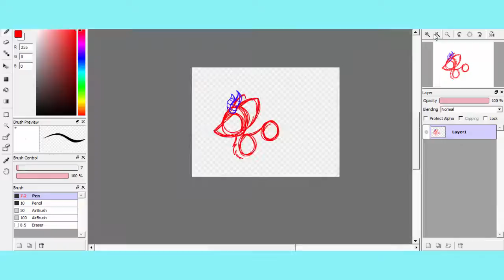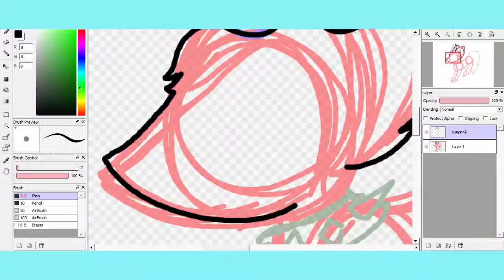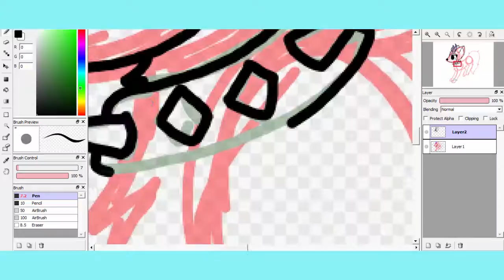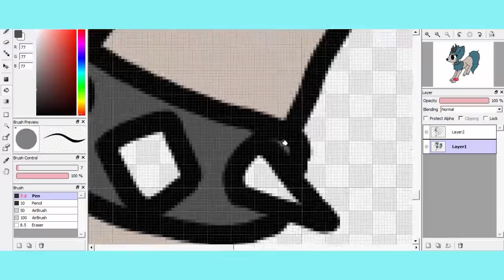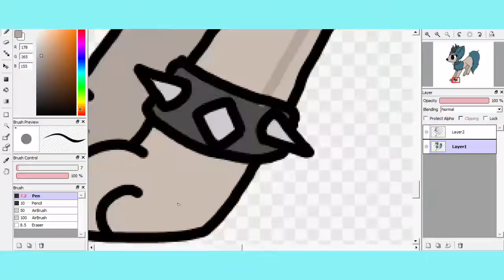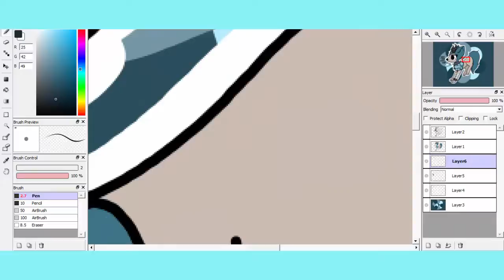Art contest entry for Youarecool789!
I got bored, and she asked me to enter, so why not?

Should I post more drawing videos?